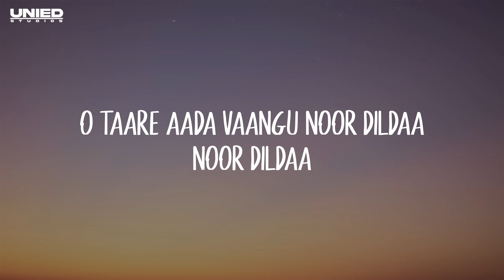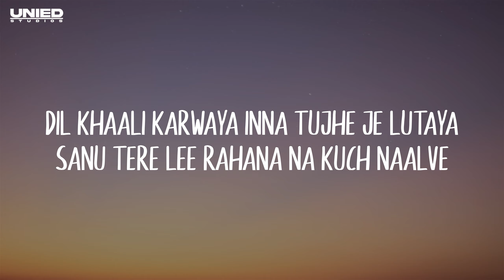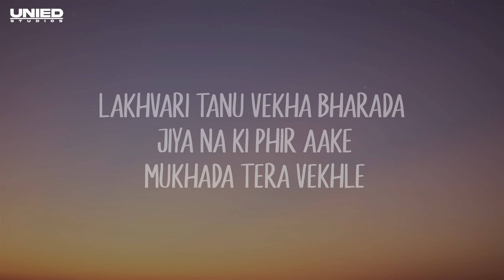MITRAZ - Khileya | Lyrical Video | Unied Studios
/ mitraz

Khileya
Khileya  Lyrics
Khileya MITRAZ
MITRAZ Khileya
Khileya  MITRAZ Lyrics
MITRAZ Khileya  Lyrics